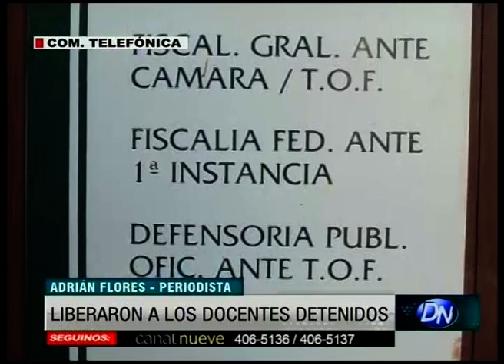Liberaron a los docentes detenidos